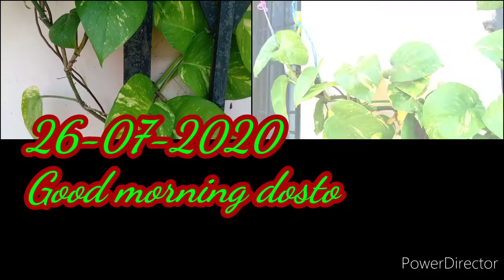ka bachpan dekh kar apne din yaad aajate hai.👧👨👭.yummy loki ki sabji..😋🌲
Hello dosto
TAKE CARE. 🙏